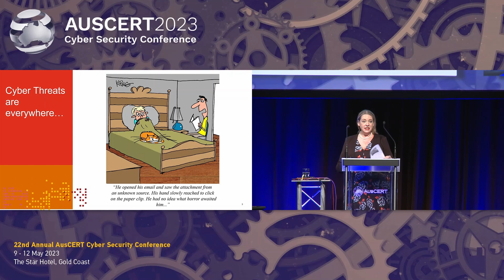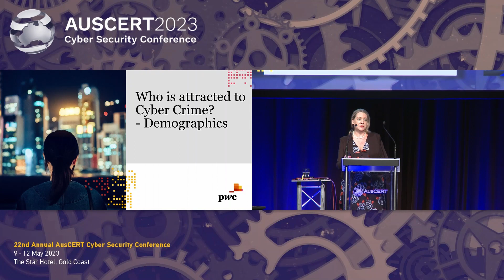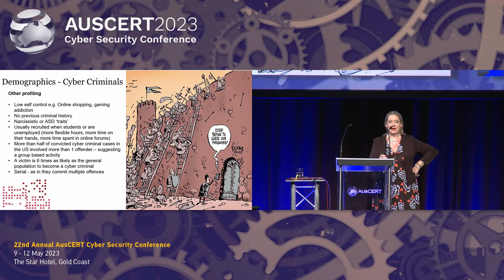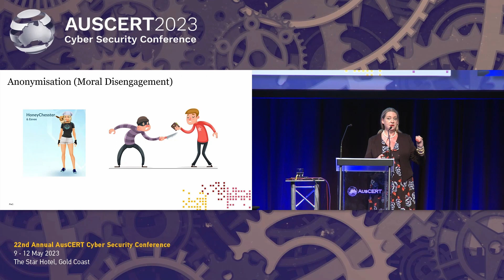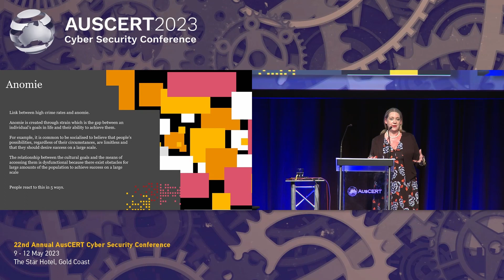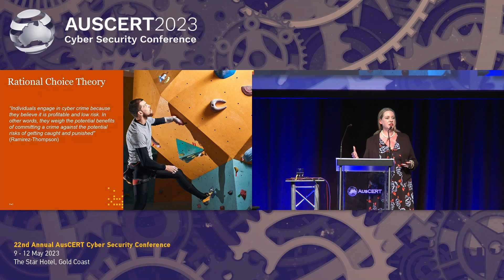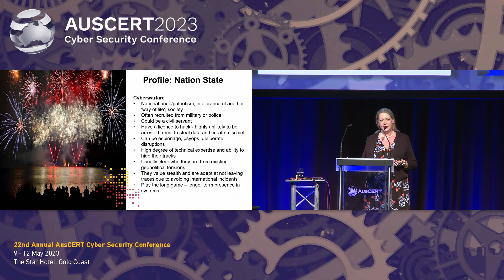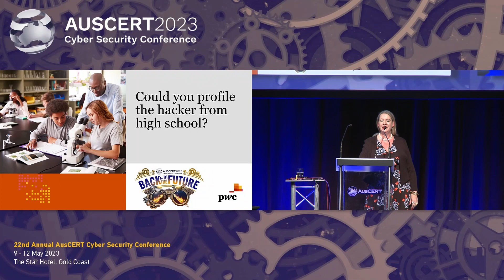AusCERT2023 - Traditional crime versus Cyber Crime - Kylie Watson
Were we ever able to predict who was most likely in high school to be the cyber criminals of today? Was it you? What is the persona? Is it real?

And how are cyber criminals different to traditional criminals? Do the same things motivate them?

The media has always utilised stereotypes in their portrayals of cyber offenders, especially the more technically skilled ones, such as criminal hackers. We all know the hoodie wearing sketchy character that is supposedly socially awkward, a loner, pizza eating, and computer games addicted.   How accurate is this? Why does it matter?

The digital nature of cyber crime and the technical skillsets required to activate them suggest that the characteristics of an individual who is capable of committing malicious cyber acts will likely differ from both those of the general population and those of traditional criminal offenders.

Find out more about the motivations and characteristics of those who conduct cyber crime for cyber criminal gangs, individuals and nation state actors. It’s a fascinating world and Kylie is here to give you insights into just who you are dealing with along with real life examples, that hopefully help you and your teams predict your cyber defence responses into the future